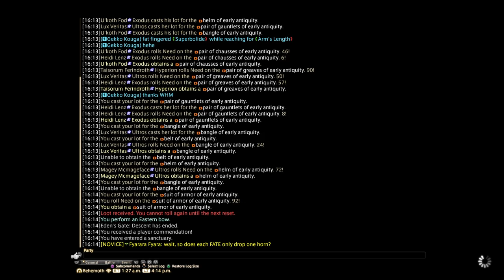FINAL FANTASY XIV_20191012162516